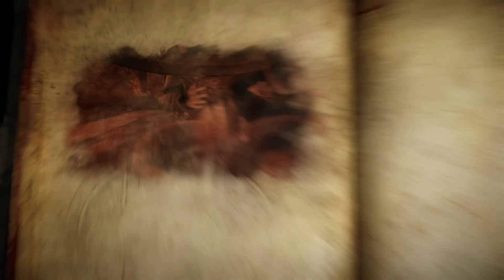Castlevania lords of shadow 2 Pt 11 Find the cure